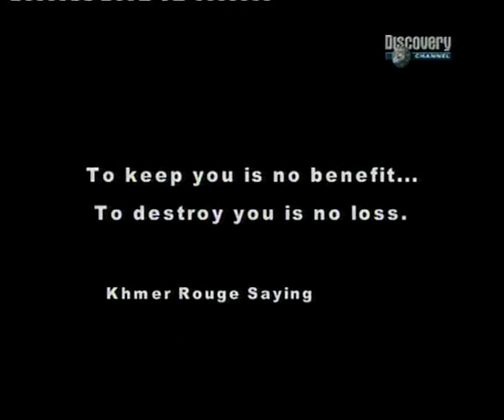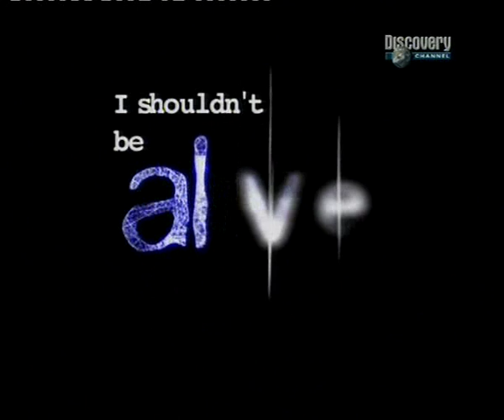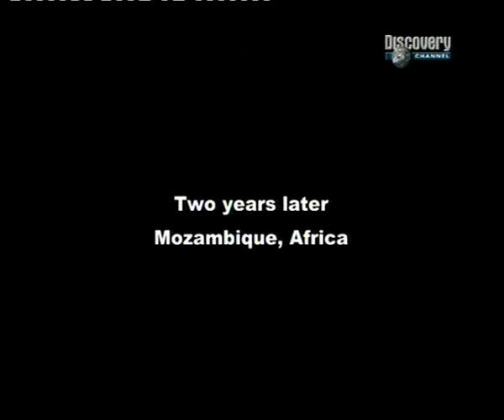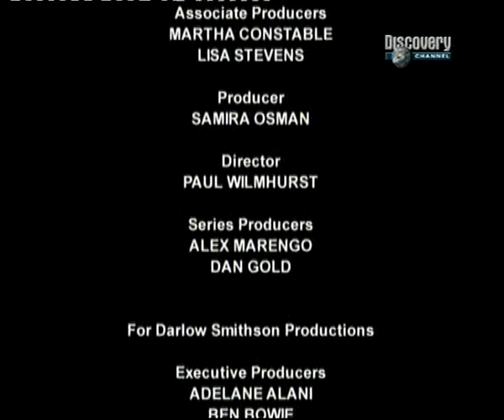Я не должен был выжить! Похищение на Минных Полях - 5 серия. 1 сезон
Разминирование - опасное занятие. Но в этих лесах есть кое-что опаснее взрывчатых веществ. Когда команду добровольцев, работающих в Камбодже, захватили партизаны "Красных Кхмеров" - они оказались в руках самых фанатичных убийц в мире. Их изолировали и увезли вглубь вражеской территории. Каждый километр пути может стать их последним, но у одного человека есть план, как остаться в живых, и его единственное оружие - его разум.